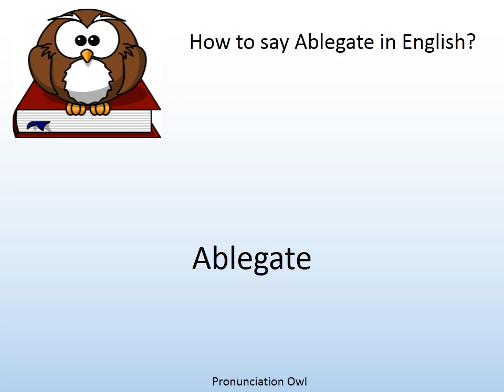How to say Ablegate in English? - Pronunciation Owl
How to say Ablegate in English? Learn the pronunciation of Ablegate!